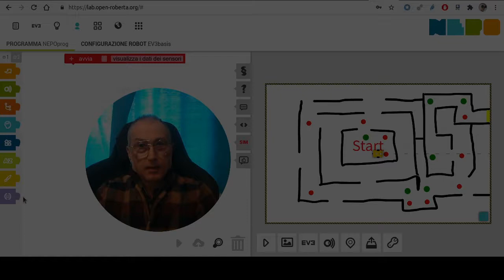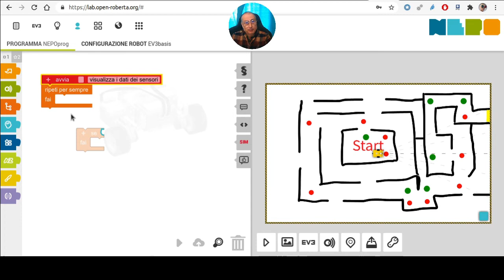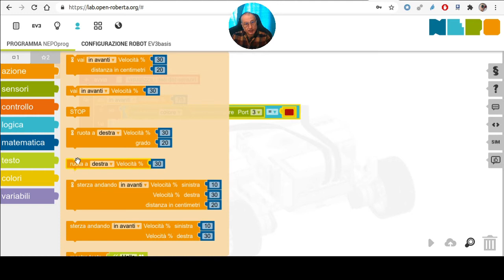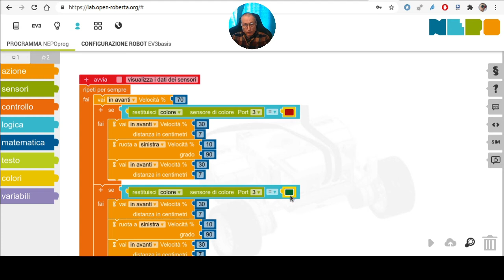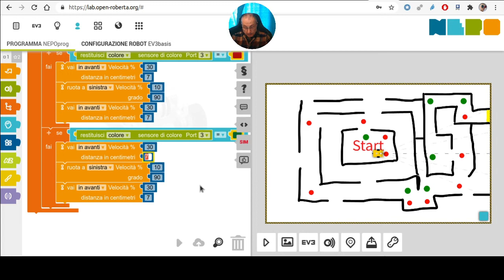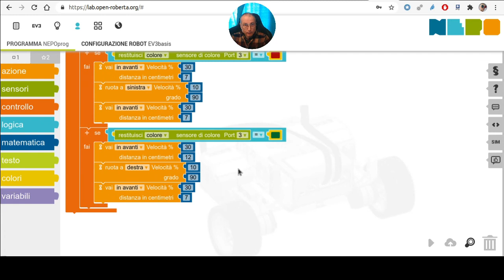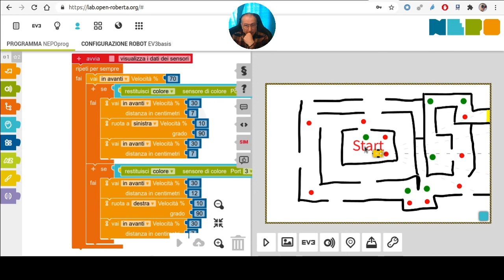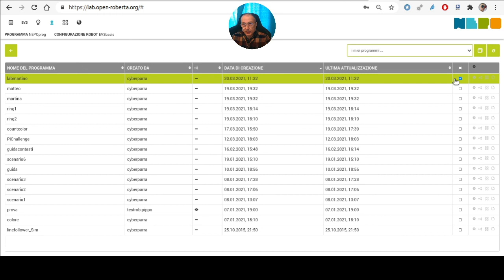Uscire dal Labirinto con Open Roberta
Scenario di Martino